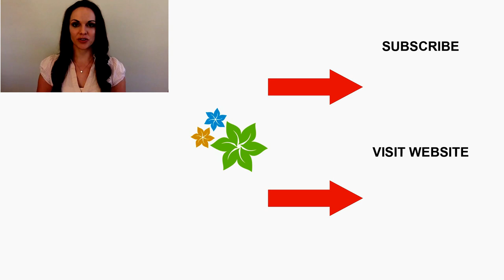Why Do I Keep Attracting Narcissistic Men (Narcissists)? - Helena Hart